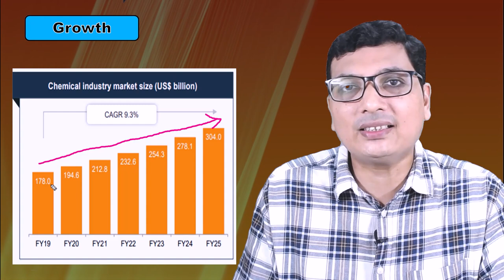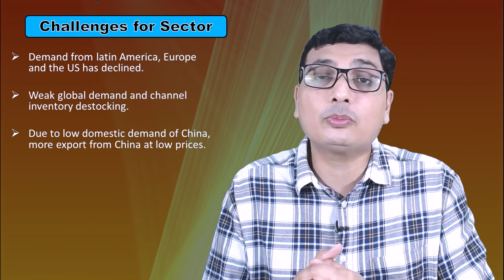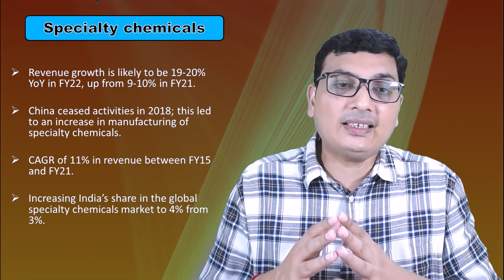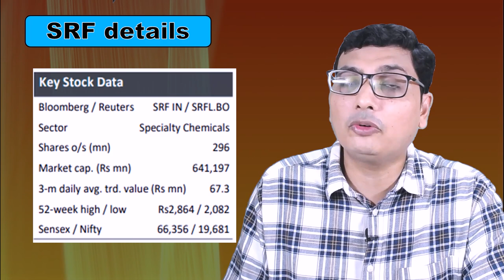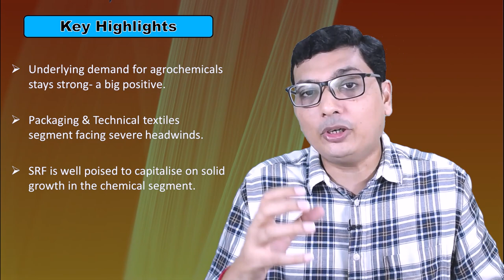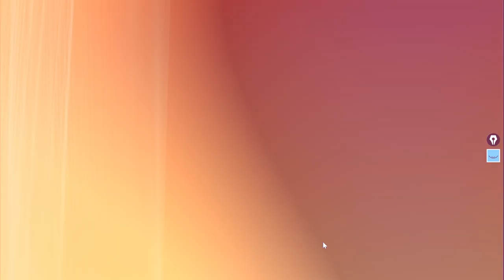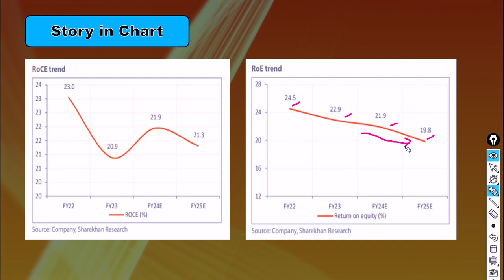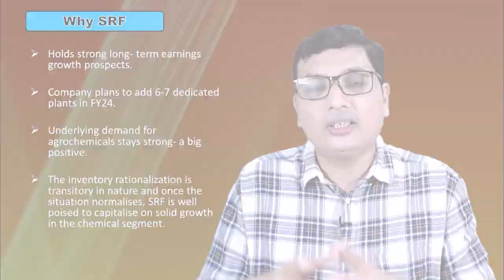1 (One) Outperformer Chemical Stock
Register for Rs1497 Masterclass for Free✌ - Multibagger Stock Selection Masterclass with Entry & Exit Strategy

India's chemical companies are going through a rough patch. Most of the big players have seen their revenue and profits drop in the last quarter.

Why the downturn? Monsoon The first reason is an erratic monsoon. Most of the companies listed in this table generate revenue from agrochemicals. However, this year, India's monsoon has been unpredictable. Crop output has slowed down due to this and affected sales as a result. For instance, PI Industries saw a 13.4 per cent YoY (year-on-year) fall in domestic sales of crop protection chemicals in Q1 FY24. UPL also saw its crop protection business drop by 20 per cent year-on-year. China's influence The slowing economy in China is hurting companies globally, including India's chemical sector. Chinese firms are selling chemicals

China's influence

The slowing economy in China is hurting companies globally, including India's chemical sector. Chinese firms are selling chemicals cheaply, pushing their competitors to lower their prices too. As a result, the topline and operating margins have taken a major hit in the recent quarter. However, PI Industries and Navin Fluorine are still doing well, mainly because their earnings are contract-based (custom synthesis and contract manufacturing).

Covid and overstocking

The pandemic caused a frenzy in the entire supply chain process. So, companies stocked up to avoid supply chain problems. This boosted sales for a while and temporarily accelerated the growth of chemical companies during that period.

However, the orders started to slow down with the stabilising economy and competition in the international market intensified, which has led to a slowdown in the industry's growth.

What's next?

For the sector to bounce back, the global economy needs to stabilise, and weather conditions need to improve. China's strategy of dumping chemicals at cheaper prices is not sustainable, and the prices will eventually come up. Then, these companies will chase higher profitability along with growth in revenues. However, what remains to be seen is how long it will take for prices to rise again.

SRF Ltd (SRF) is a manufacturer of intermediate chemicals.

Since SRF’s incorporation in 1970 and the subsequent establishment of our first plant in Manali, near Chennai, India in 1974, we have grown from being a single unit tyre cord manufacturer into a leading, professionally–managed, diversified chemicals conglomerate.

Our core strength lies in our ability to diversify. Our vigour does not just lie in past achievements, but it is something we carry forward even today to achieve global leadership.

Our wide range of products and solutions are sold worldwide. These are used in varied applications and segments: from tyres to air conditioners, mines to cricket grounds, automotive to household appliances, food packaging to raw materials for pharmaceuticals. With our diverse portfolio, we strive to provide the highest quality of sustainable, industrial and specialty intermediates that contribute to a better way of life.

Our maxim – “We always find a better way” – is encapsulated not only in the products that we manufacture and the superior processes that we adopt, but also amply demonstrated in our penchant for innovation, technology leadership, employee engagement, professional management, transparent governance and inclusive growth.